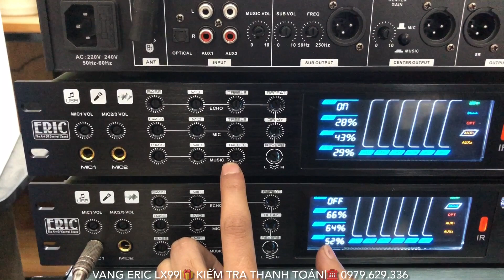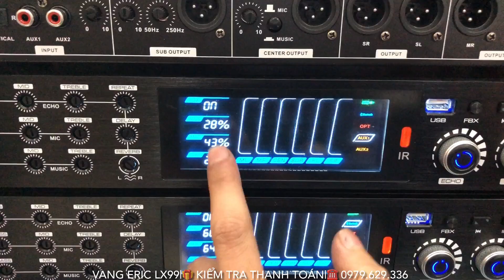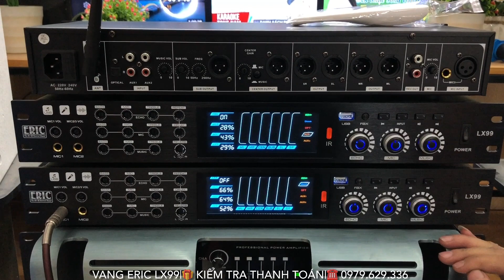Gửi Bác Khách Vang Eric LX99 Tiếng Echo Siêu Mượt lh 0979.629.336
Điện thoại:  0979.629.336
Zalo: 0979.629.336